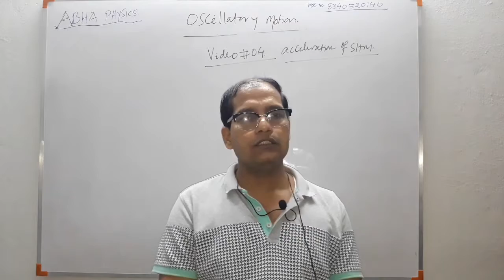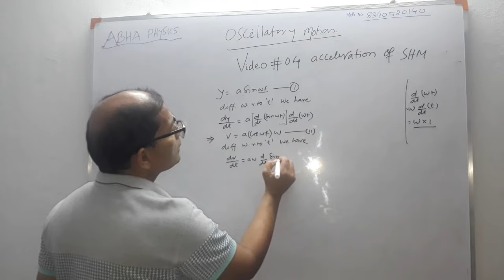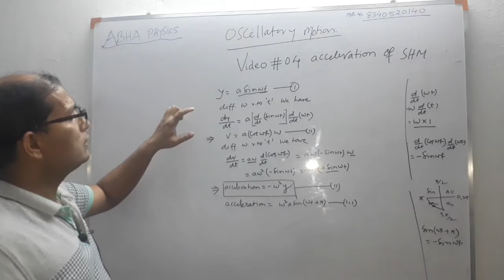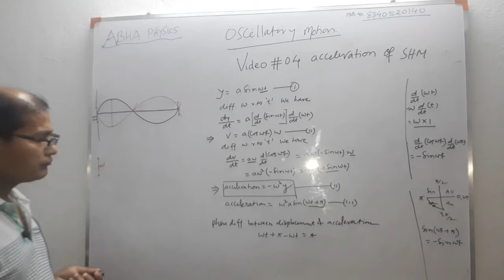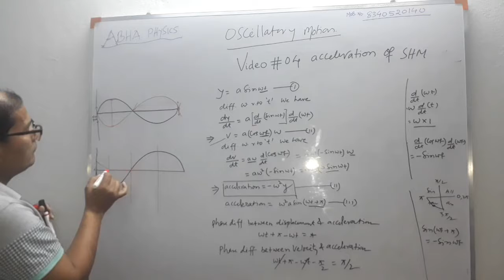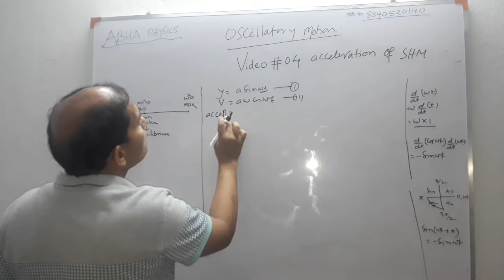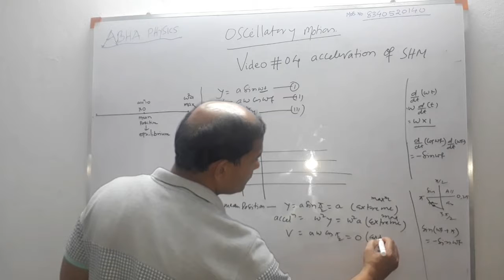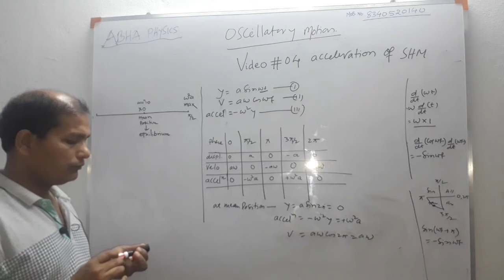ACCELERATION OF S.H.M FOR CLASS 11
In this video I have clearly defined the acceleration of simple harmonic  motion in details and derive the relation.